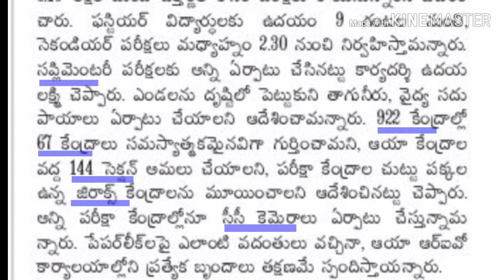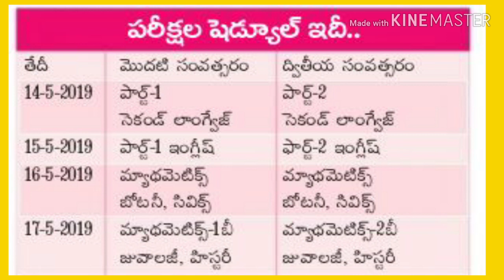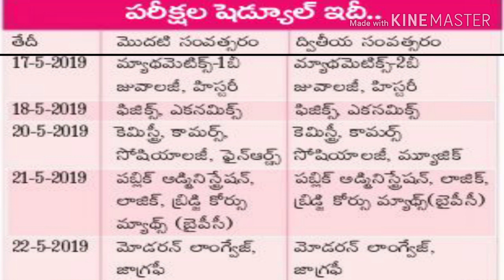INTERMEDIATE SUPLY EXAMS 2019 AND TENTH CLASS RESULTS 2019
INTERMEDIATE SUPLY EXAM DATE  2019 AND TENTH CLASS RESULTS 2019

Source From : NEWS PAPER

HAI FRIENDS.